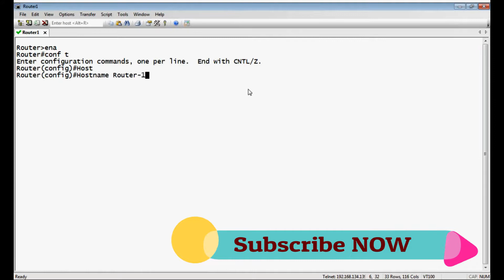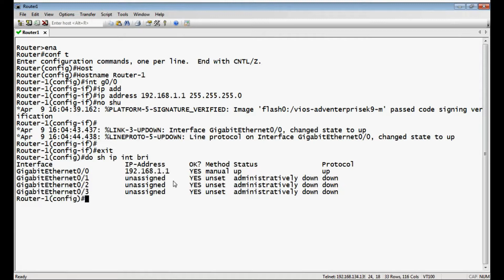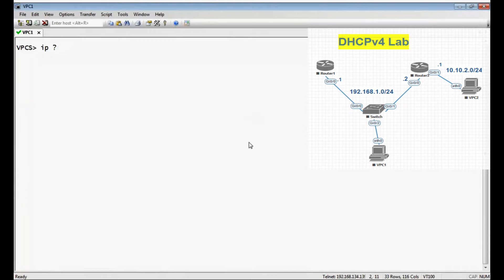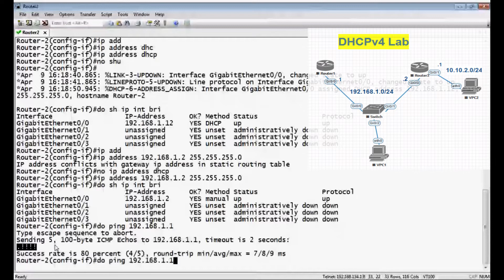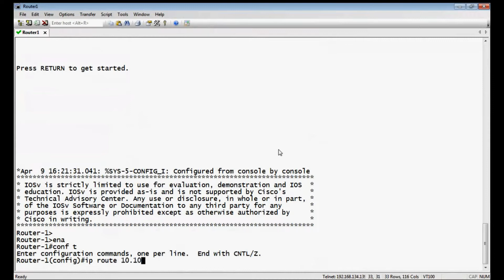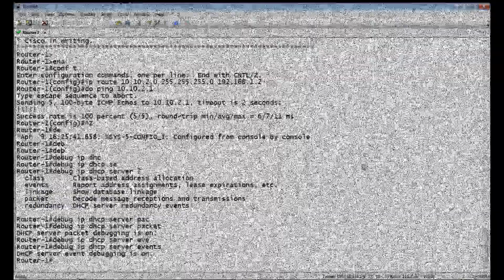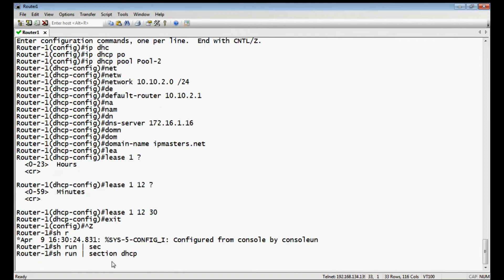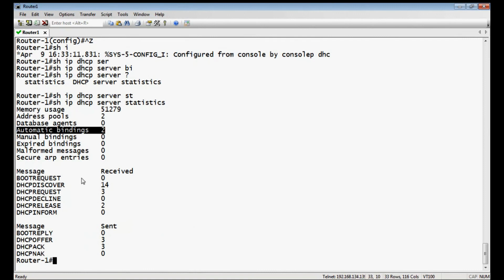(S2-16) DHCP | Pt2: Configuring DHCPv4 and Relay Agent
تسجيل من دورة CCNA-online
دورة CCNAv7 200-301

لاب عملي لبروتوكول DHCPv4
عمل الاعدادات على سيسكو راوتر لتشغيل DHCPv4 Server
عمل استثناءات لعناوين Excluded IP Addresses
عمل الاعدادات على سيسكو راوتر لتشغيل DHCP Relay Agent
Configure Static Route